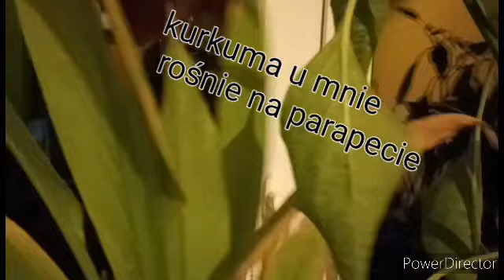Przegląd ogrodu na parapecie i kocie w tle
Papryki całkiem dobrze sobie radzą ale brak słońca spowodowało opadnięcie kwiatków i na każdej roślinie jest jedną papryka ale myślę że do wiosny coś jeszcze urośnie. Kurkuma drugi rok w donicy i całkiem fajnie rośnie jeszcze nie wiem co pod spodem 🤔ale to mało ważne.
Pozdrawiam i do następnego filmu .

Dajcie znać jak podoba wam się taka krótka twórczość .

Muzyka na licencji Audio YouTube Library
Caribetron -Quincas Moreira.mp3